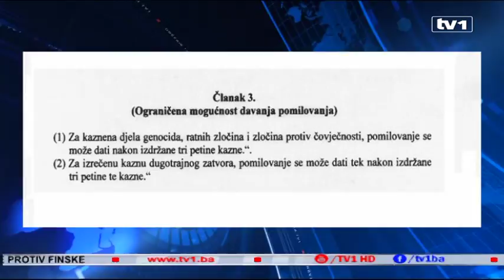Grubeša tražio pomilovanja za počinioce genocida i zločina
Ministar pravde BIH Josip Grubeša (HDZ BIH) predložio je Vijeću ministara BIH izmjene Krivičnog zakona BiH, kojima predlaže da se pomilovanje odobri za one koji su počinili genocid i ratne zločine. To trenutnim zakonom nije moguće.

Zakon je na današnjoj sjednici Vijeća ministara razmatran, ali obzirom na primjedbe koje su kasno stigle i nisu uvrštene u Zakon, ministri su se usaglasili da se primjedbe kompletiraju i ponovo vrate na Vijeće ministara.